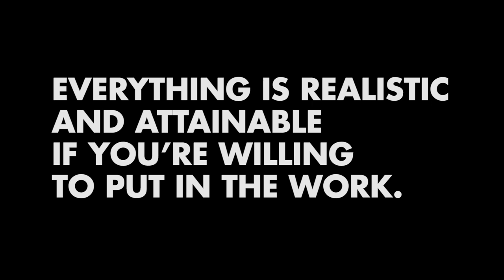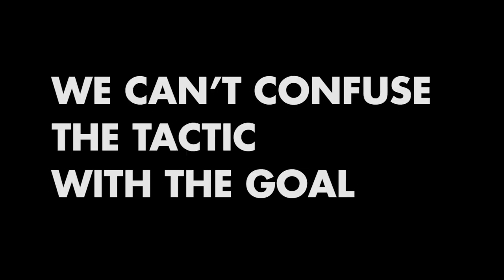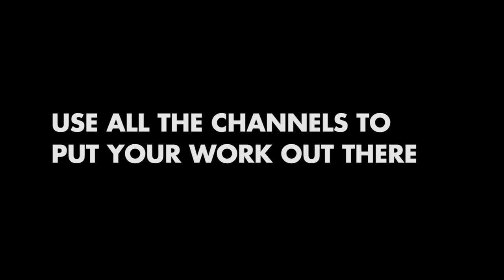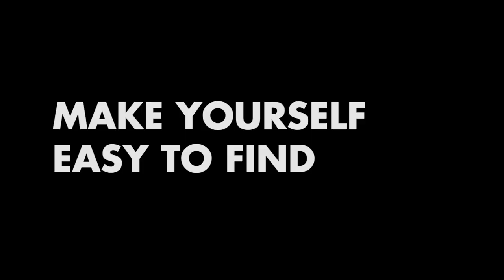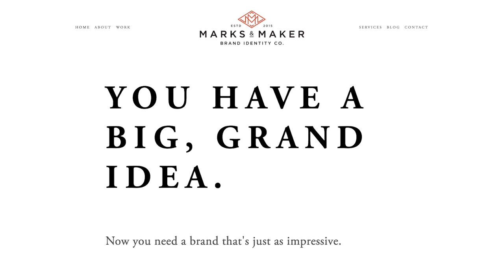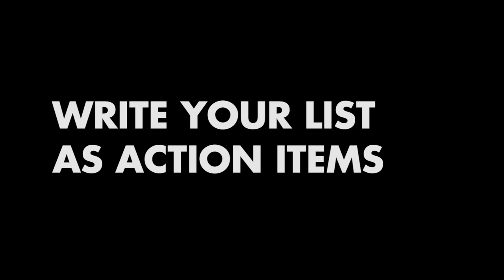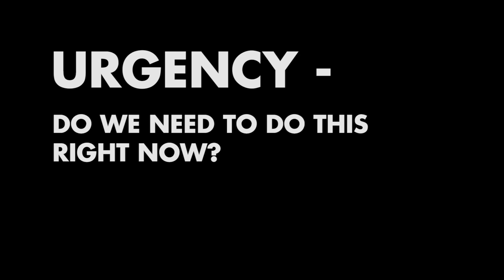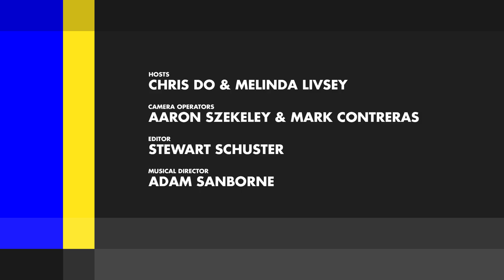Grow Your Business— Have Clear Goals Ep. 5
What steps do you need to take to achieve your business goals? How do you grow your creative business? Melinda Livsey is back for another deep dive into breaking down her goals as a creative entrepreneur.

Annotations
00:37 What are the next steps in growing my business?
01:44 What type of business goals should I make?
02:30 Everything is realistic and attainable if you're willing to put in the work
04:00 Breaking Yearly goals into quarterly goals
06:00 Where will the additional income come from?
07:11 What's getting in your way of charging clients a higher rate?
08:38 As you are working on your case studies, what are you thinking about?
11:22 Be Clear about your ultimate goal. Don't confuse the tactics with the goal.
12:54 Use all the channels to put your work out there
15:58 Make yourself easy to find. What Keywords do you want to be discovered for?
17:37 Do Microcontent: Break your case studies down into little bite sized pieces
19:58 Prioritizing your marketing strategy tactics (Case studies, Writing Blogs, Collaboration)
30:15 Do I focus on all my action tasks at once?
32:46 If I have action goals that are of equal impact and urgency, how do I choose between them?
33:45 Do I delay lower priority tasks until I finish the main goals?
35:20 Review and recalibrate your goals monthly
36:15 Recap & Final Thoughts
37:25 Bonus: Additional services that you can provide for more money

Melinda Livsey
Marks and Maker

Essential reading/book list from Chris Do. 📕

We love getting your letters. Send them here:
1702 Olympic Blvd.

Credits:
Cinematography– Aaron Szekely, Stewart Schuster